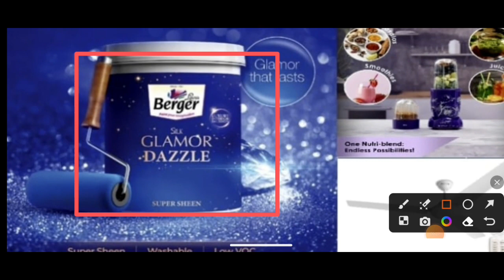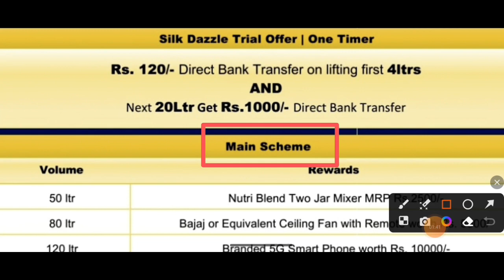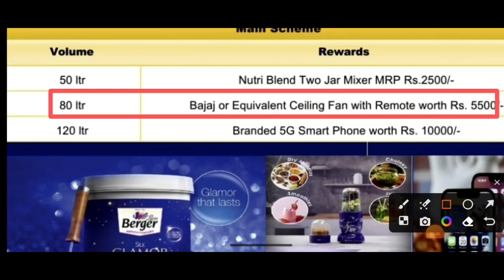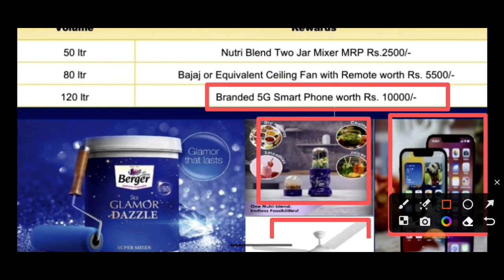New Offer Berger paint Silk Glamor Dazzle New Offer 2023 Berger paint Diwali Offer Suvidha App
Hii I m (Mohammad Adil saifi) .